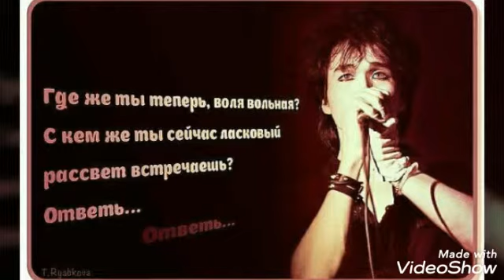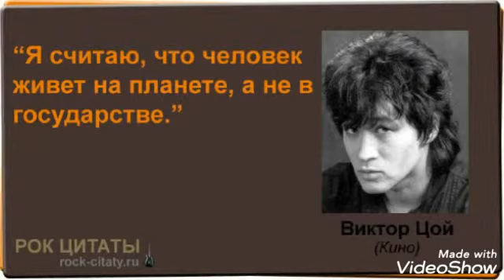КИНО ВИКТОР ЦОЙ ТОП 100 ЗВЁЗДЫ 2019